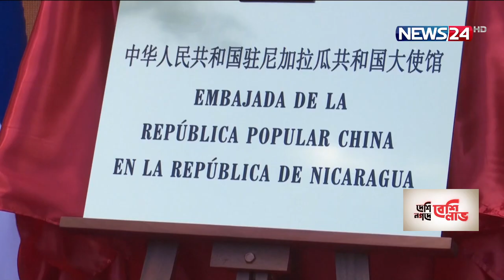নিকারাগুয়ায় ফের দূতাবাস খুলেছে চীন 1Jan.22| Nicaragua | China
On Aired on NEWS24 on 1st January, 2022
Our other YouTube channels :
News24 Official Address:
NEWS24
371/A
Bashundhara Road
Block – D
Bashundhara Residential Area
Dhaka - 1229